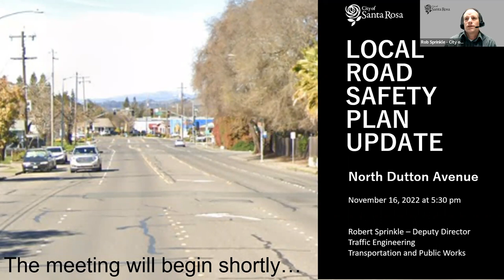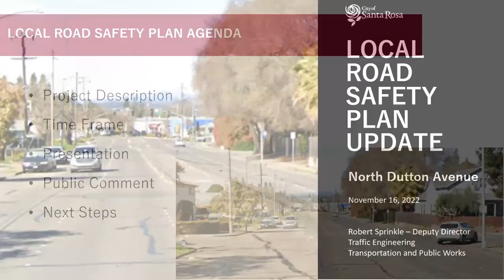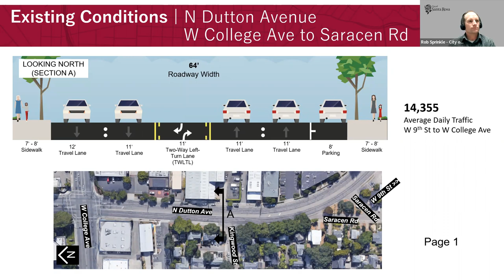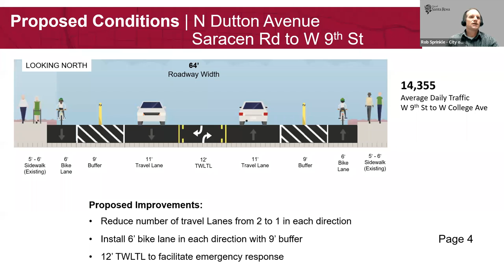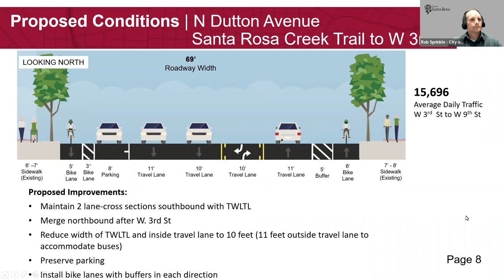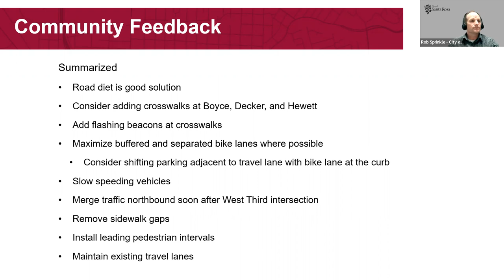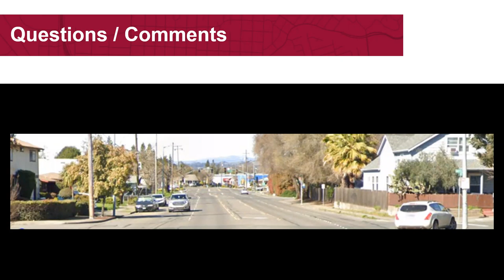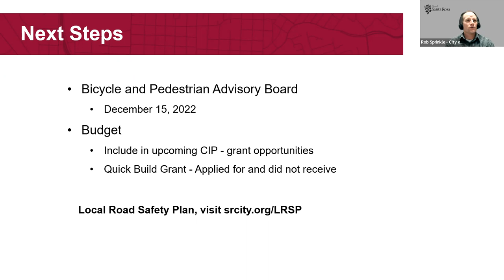Nov 16, 2022 Local Road Safety Plan for North Dutton Avenue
Nov 16, 2022 Local Road Safety Plan for the North Dutton Avenue